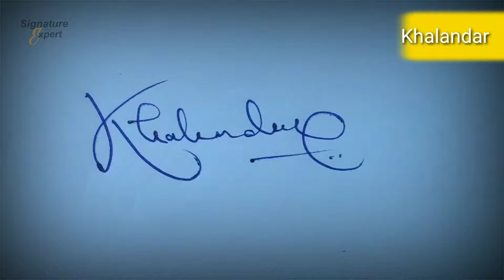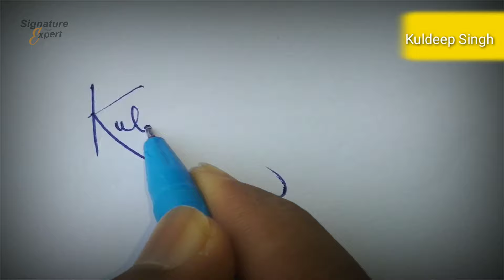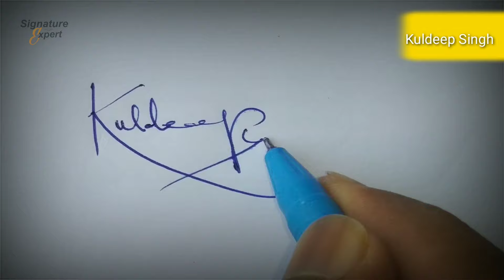✔️K Signature Style | K Signature How To Create My Own Signature | Signature Style Of My Name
Hello Friends

* Only 10 Lucky Winners In a Week

❤️️ INSTANTLY ! ❤️️

* 5 to 10 Different Styles
* We Will Charge For it
* We Will Make a Video For You

About Video: Today we will show how to create my own signature. In this video, you will learn the K Signature Style, K Signature How To Create My Own Signature, Signature Style Of My Name. In this channel, you will be provided with information about the signature.